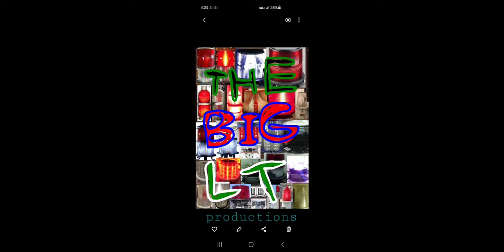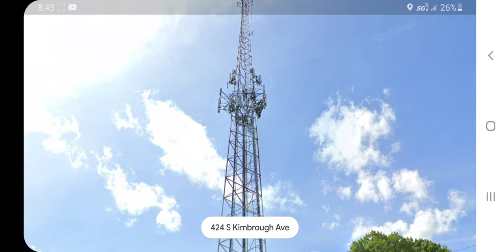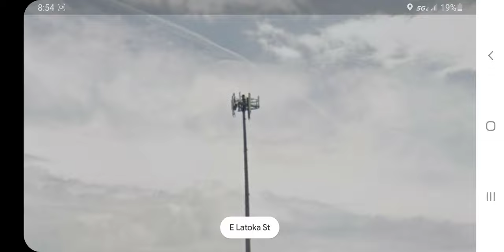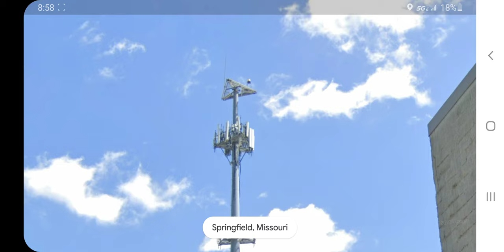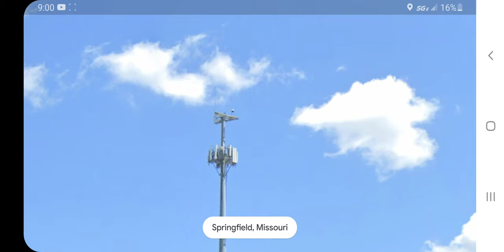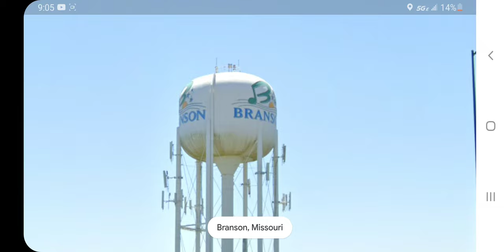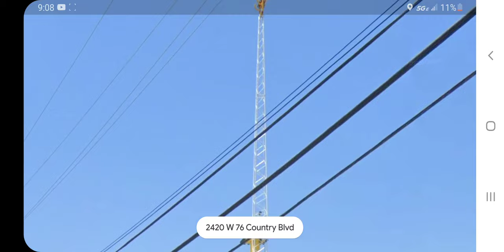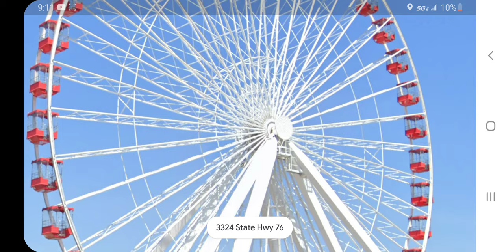Future tower videos, tower video remakes, and possible tower videos 5 part 3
this is going to be the last future tower videos video for a while because I'm starting to lose track of all of these towers.